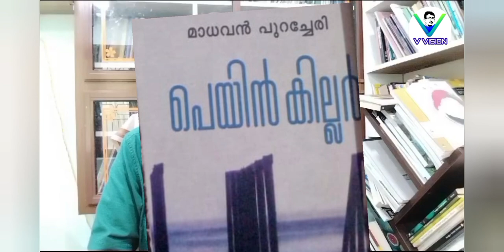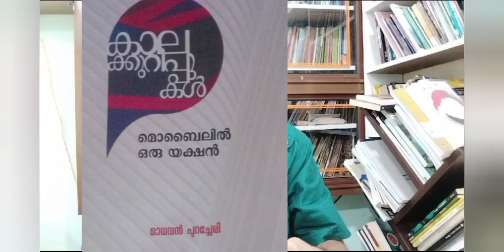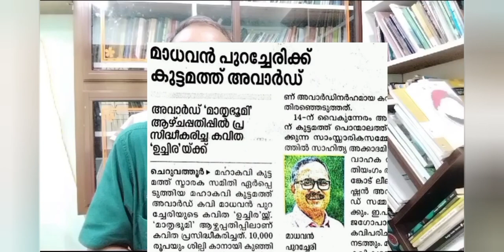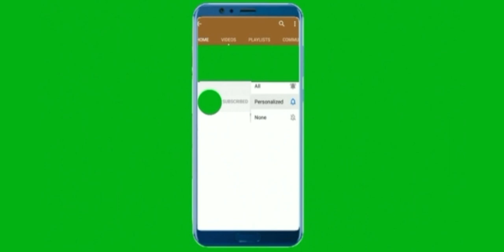Ep#50മാധവൻ പുറച്ചേ രി യുടെ കാവ്യ ജീവിതം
മാധവൻ പുറച്ചേ രി യുടെ കാവ്യ ജീവിതം
മനുഷ്യപ്പറ്റി ന്റെ പശിമ യും സഹ ജീവിസ്നേഹത്തി ന്റെ ആർദ്ര തയും മാധവൻ പുറച്ചേ രി യുടെ കവിത കളെ വേറിട്ട താ ക്കുന്നു.
കറ യില്ലാത്ത പ്രതിബദ്ധത യും അടി യുറച്ച നില പാടു കളുടെ ആർജ്ജ വ വു മാണ് ഈ കവി യുടെ അക്ഷര ങ്ങൾ ക്ക് കരുത്തുപകരുന്നത്.
താൻ നടന്നു വന്ന, മുള്ളു കളും പൂക്കളും നിറഞ്ഞകാവ്യ ജീവിതത്തി ന്റെ വഴി കളെ ക്കുറിച്ചാണ് കവി നമ്മളോട് പറ യുന്നത്.
എന്റെ അധ്യാപകൻ കൂടി യായ ശ്രീ മാധവൻ പുറച്ചേ രി ക്ക് സ്നേഹോപഹാരമായി വി വിഷന്റെ അമ്പതാം എപ്പിസോഡ് സമർപ്പിക്കുന്നു